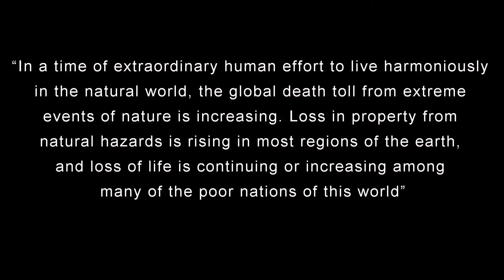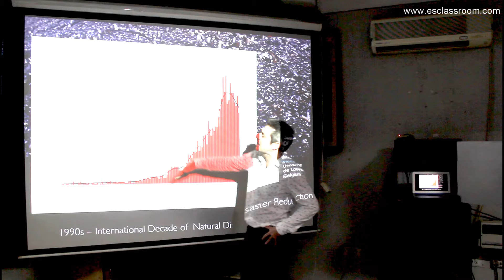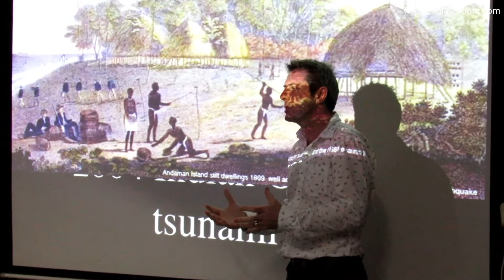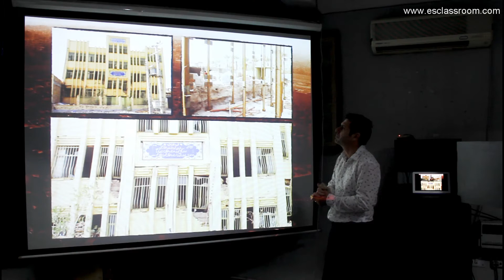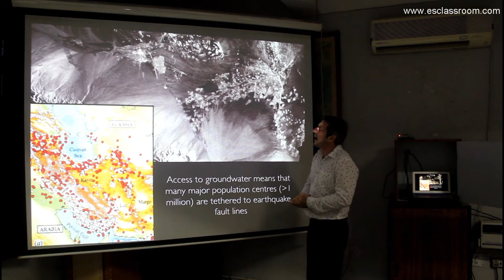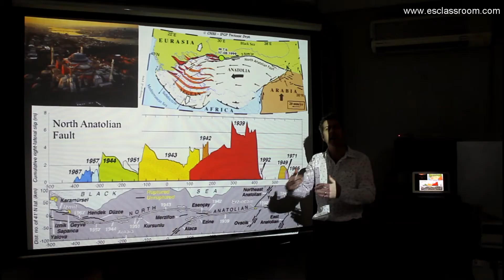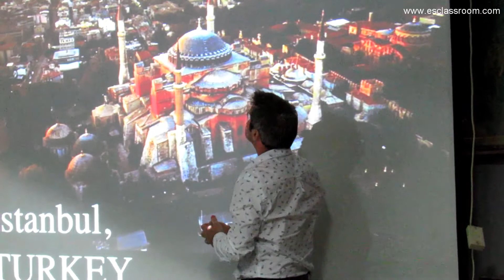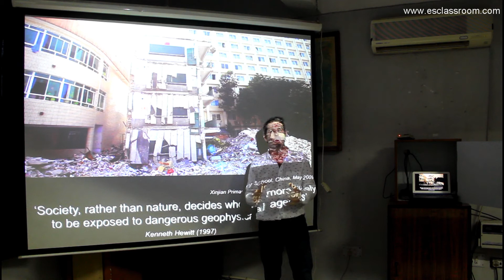Unnatural Hazards - A Talk by Prof. Iain Stewart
How many of us understand that "Hazards emerge from nature, but disasters are made in society?"